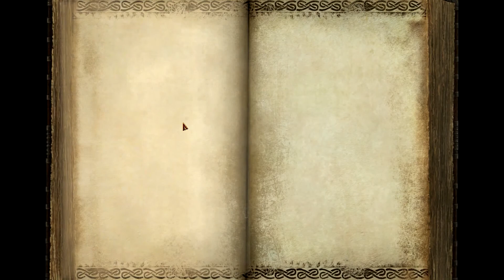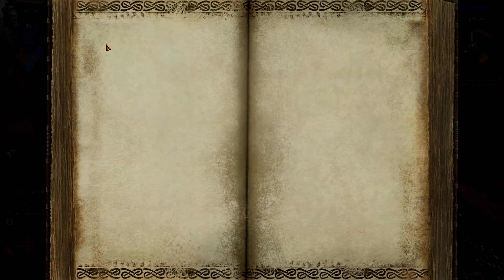WARHAMMER ONLINE || ESPAÑOL || MISION EPICA TIER2 - ALTOS ELFOS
Hola Chic@s , para los que busqueis buenos objetos a niveles bajos y subir rapido de nivel os recomiendo coger un grupito y hacer este tipo de misiones Epicas , ganareis mucha experiencia, subireis rapido y os equipareis mucho  . Espero que os sirva.